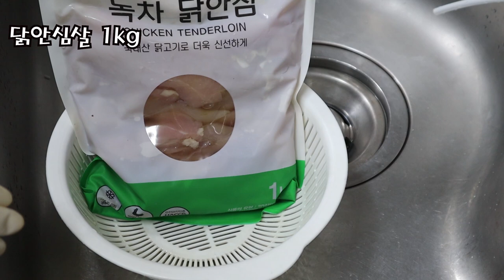다이어트샐러드 닭가슴살 샐러드 한번에 준비하기 /샐러드채소준비요령[상어이모.SANGEOIMO]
닭가슴살샐러드